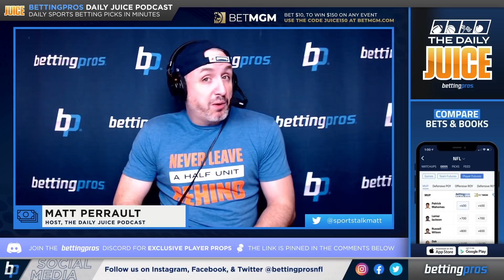Thursday Night Football: 3 Bets for Panthers vs. Texans (9/23)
It's time for some football on a Thursday night. Matt Perrault is back with 1 full unit play tonight on Panthers vs. Texans and also 2 prop bets that he likes for the game as well. Find out the plays on the Thursday morning edition of the Daily Juice Podcast presented by BetMGM